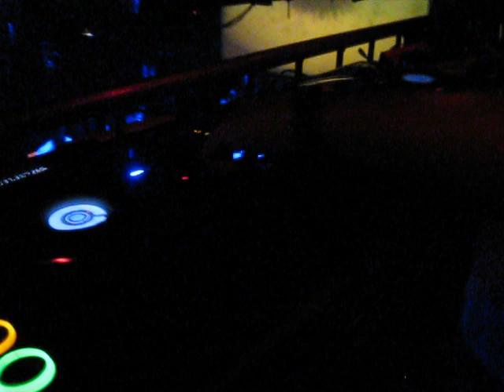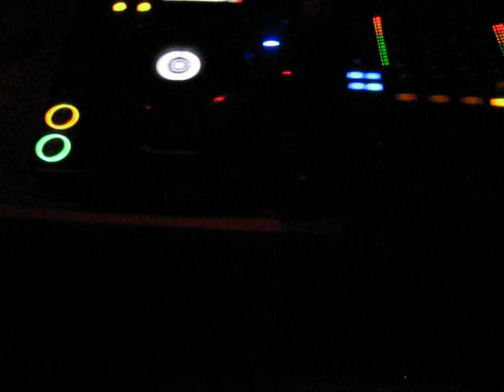DJ ROW @ White Star - Detroit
one of the most amazing trance sets i heard
Detroit will never be the same after this :)